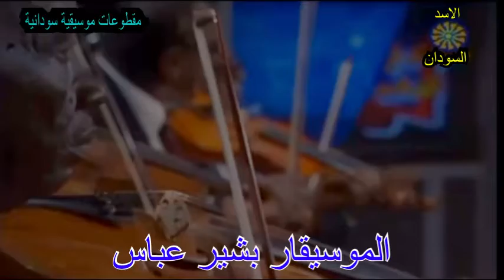🎻الموسيقار السوداني بشير عباس في مقطوعة 🎻